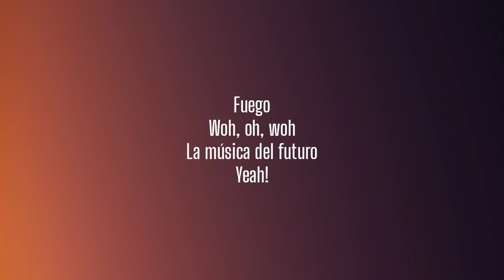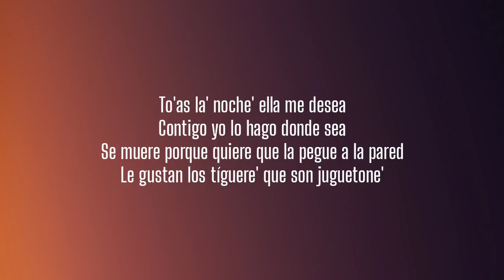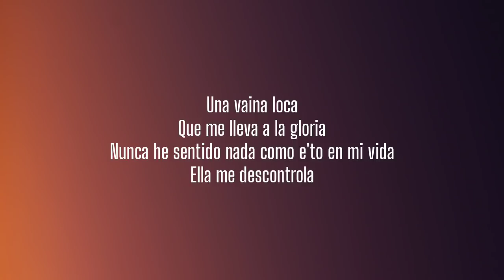Una Vaina Loca - Fuego (Letra/Lyrics)